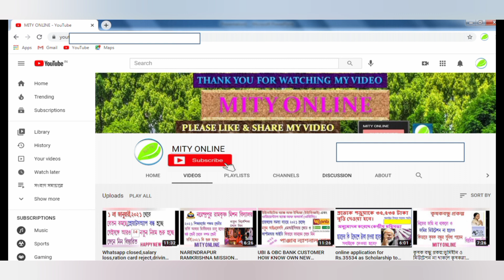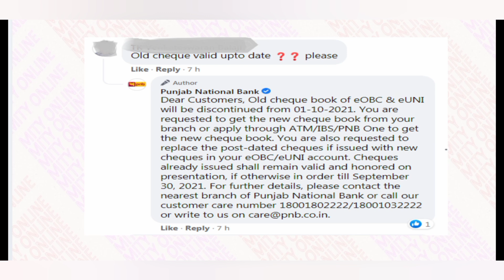PNB CHEQUE BOOK UPDATE ,JULY,2021:VALIDITY EXTENSION OF OLD CHEQUE BOOK.